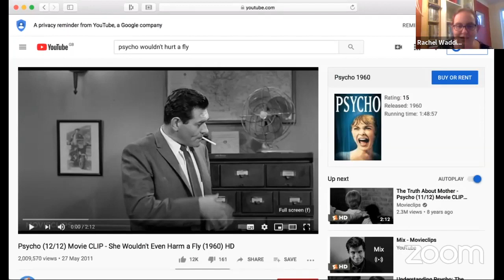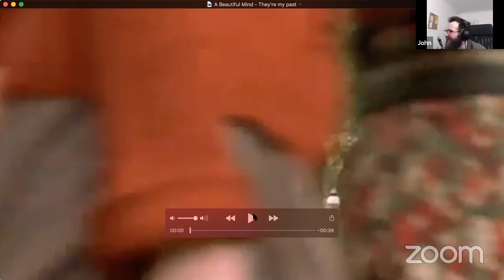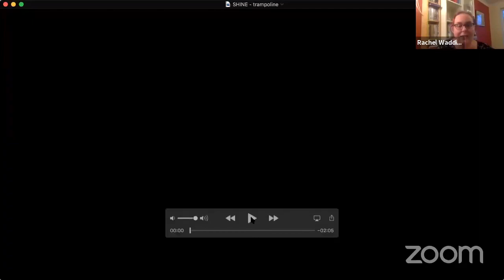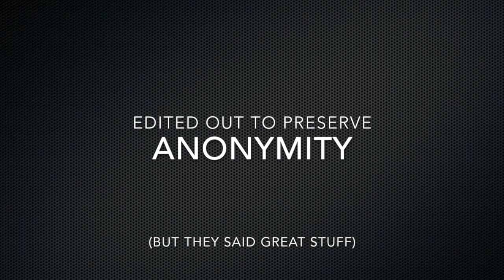Voices, Visions & Extreme States in Film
This is the third in our series of online events to help us find ways of connecting with each other to explore voices and visions from different angles during the COVID-19 crisis.

On Friday 22 May, from 8-9.30pm UK Time (British Summer Time) we hosted an online gathering to explore the ways voices, visions and related experiences are portrayed in film. Rai Waddingham, in conversation with Eoin Kelly (HVN) and John Richardson (Mindwick), will be sharing a selection of film clips to provoke discussion.

We’ll looked at some of the good, the bad, the iconic and the quirky ways filmmakers, scriptwriters, actors and the special effects crew try and portray extreme experiences.

Films featured:

Psycho
Inside Out
Suckerpunch
A Beautiful Mind
SHINE
X-Men: Days of Future Past
Drop Dead Fred

To view more examples of films featuring voices, visions or extreme states see our playlist. You can use them to set up your own discussion evening.

If you are not from England, check out Intervoice (the charity supporting the international hearing voices movement)